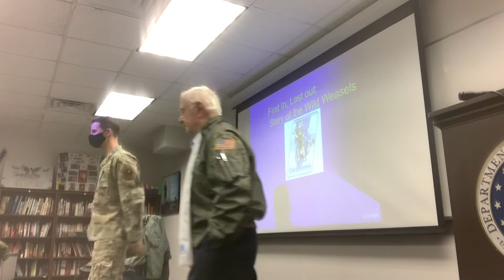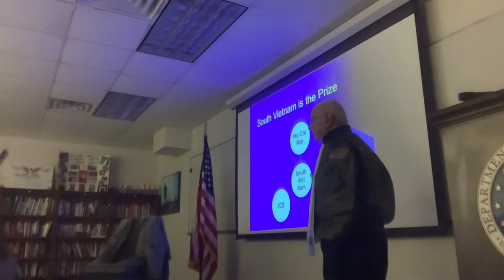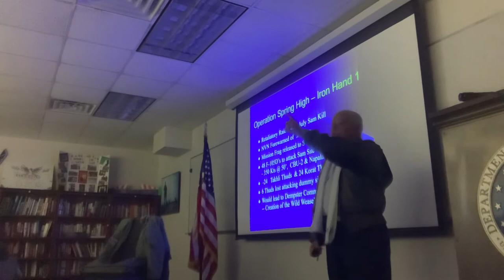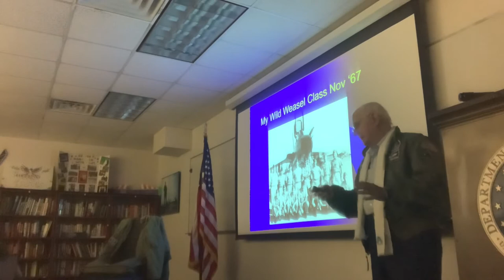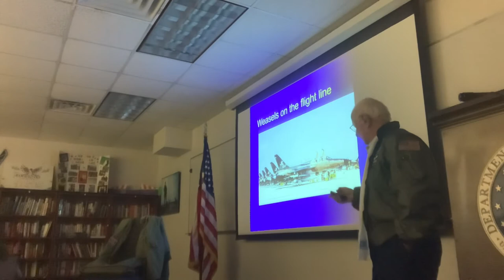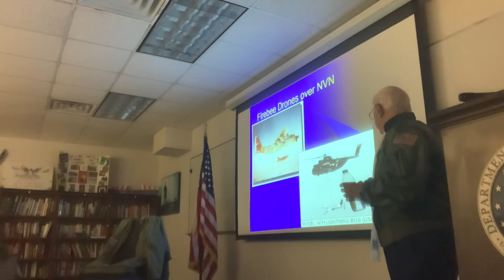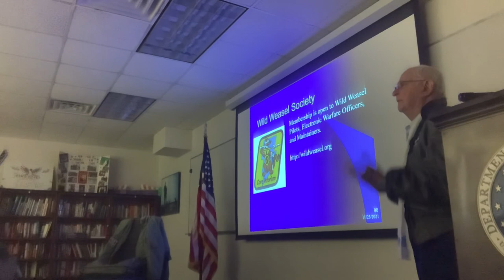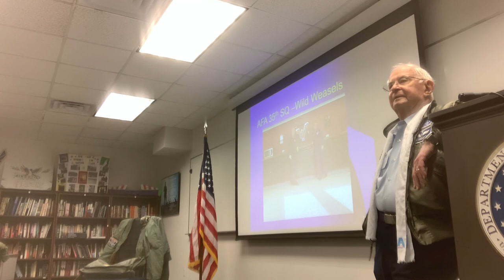Stan Goldstein Wild Weasel